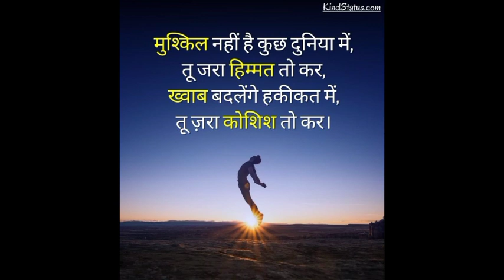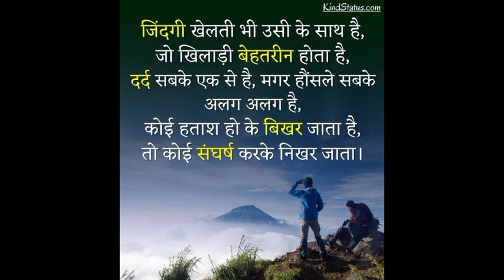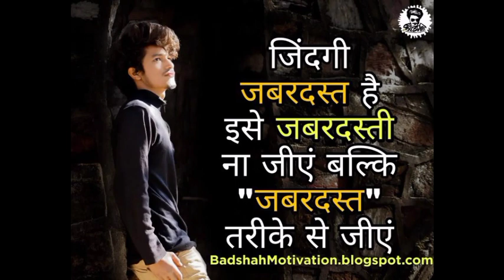आपकी सफलता त्याग मांगती है | motivational videos